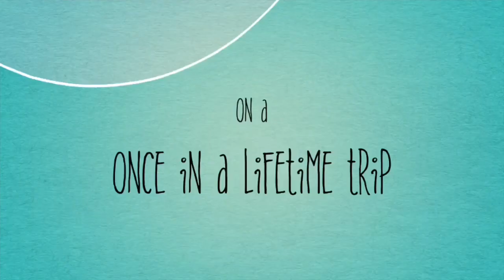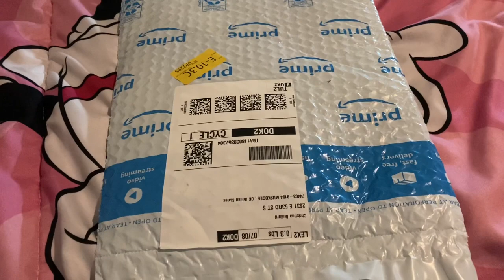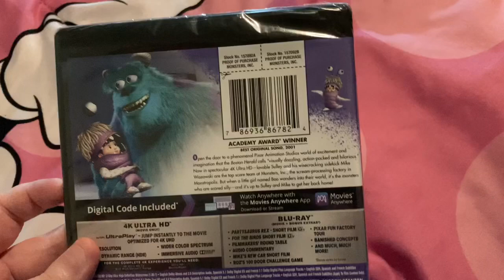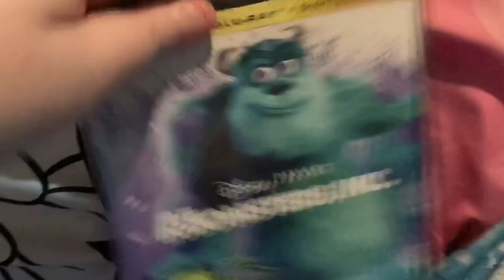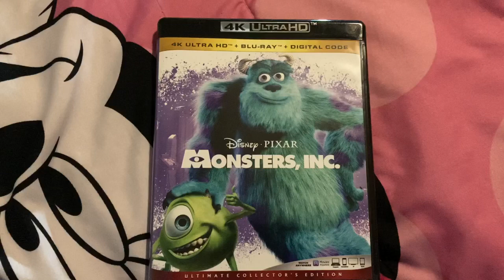Blu-ray Update for July 8, 2021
Today, I got Monsters Inc on 4K Ultra HD Blu-ray in the mail.